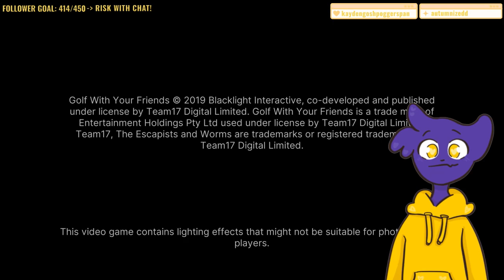THE BEST RISK LOBBY EVER WITH THE SILLIEST PEOPLE!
My friends and me get SILLY in Risk and later play Golf With Your Friends!

Take over the world in RISK Global Domination, the iconic strategy board game.

Why have friends if not to play Golf... With Your Friends! Nothing is out of bounds as you take on courses filled with fast paced, exciting, simultaneous mini golf for up to 12 players!